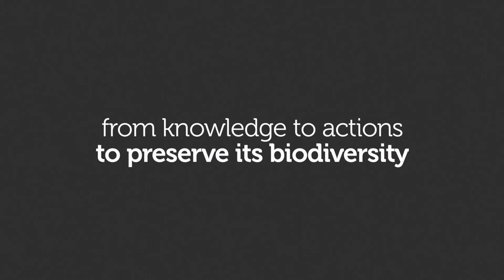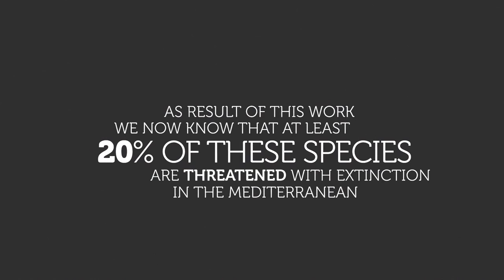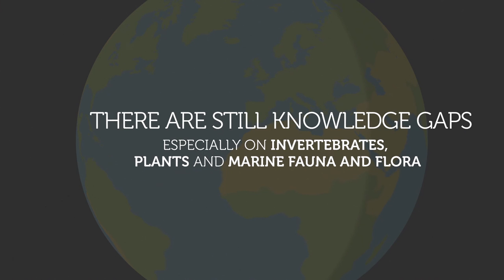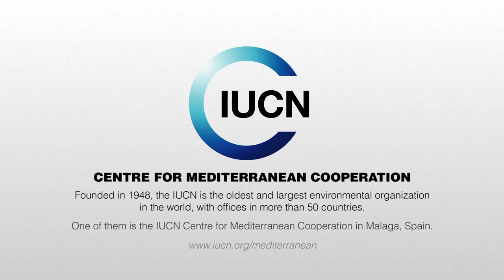The Mediterranean Hotspot: from knowledge to action to preserve its biodiversity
Infographic video about the current conservation actions and knowledge on the conservation status of more than 3,000 species at the Mediterranean level, with key figures for all the taxonomic groups assessed in the last 10 years, as well as the Key Biodiversity Areas identified by the IUCN Centre for Mediterranean Cooperation. This work helps support countries in planning and implementing conservation measures in line with their commitments made in international conventions such as CBD Aichi Targets 11 and 12 and the Barcelona Convention.